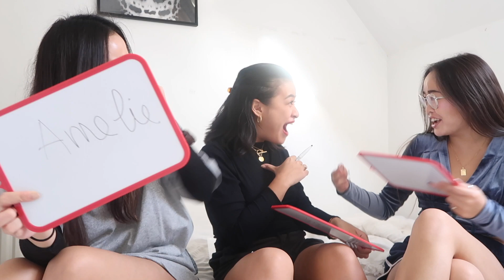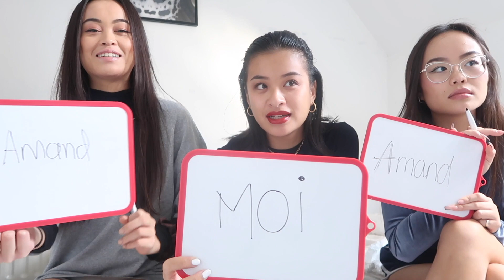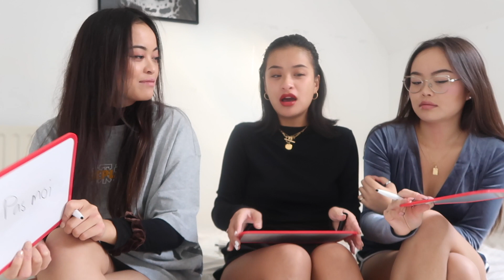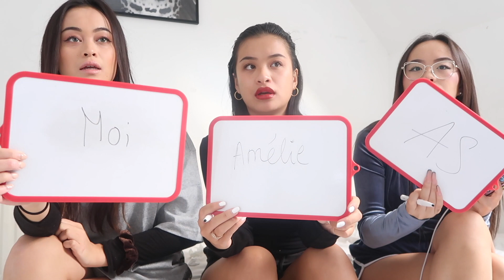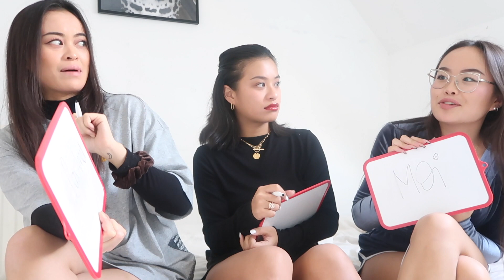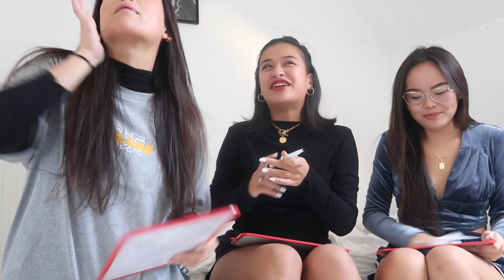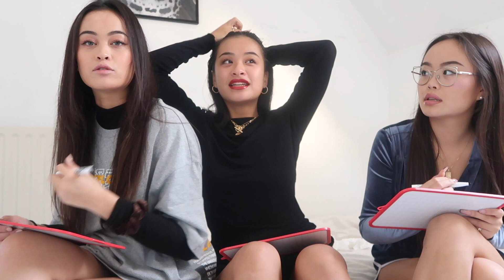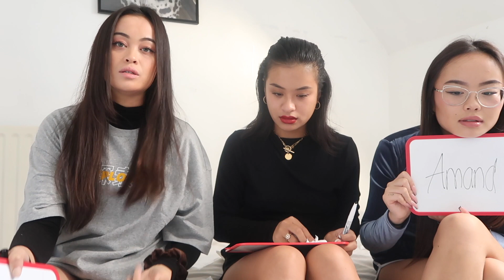La plus jalouse, hautaine, égoïste, narcissique, méchante...?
Hey ! J,'espère que vous avez aimé n'hésitez pas à dérouler la barre d'informations !

-15% sur tout le site avec le code LOYNAPHE15 ;)